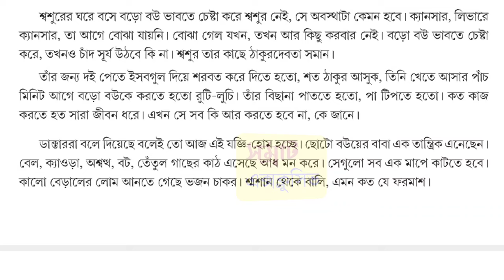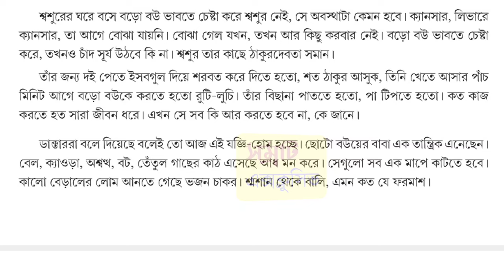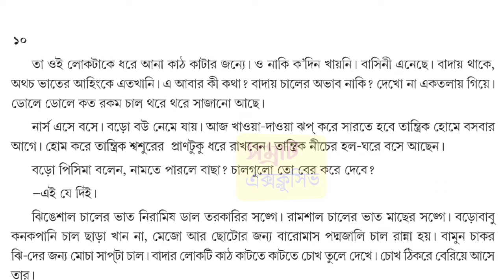ভাত গল্পের বিষয়বস্তু || মহাশ্বেতা দেবী || Class 12 Bengali story Bhat by mahasweta Devi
দ্বাদশ শ্রেণী তথা উচ্চ মাধ্যমিক পরীক্ষার্থীদের জন্য মহাশ্বেতা দেবী রচিত ভাত গল্পের সম্পূর্ণ লাইন ধরে আলোচনা আজকের ভিডিওতে পরিবেশন করা হয়েছে || class 12 Bangla golpo Bhat by mahasweta Devi || class 12 Bengali story Bhat full analysis || Vat galpo

class 12 Bengali story Bhat by mahasweta Devi,
Bhat by mahasweta Devi full analysis,
ভাত গল্পের বিষয়বস্তু,
ভাত গল্পের আলোচনা,
banglar Samrat,
দ্বাদশ শ্রেণীর ভাত গল্পের বিষয়বস্তু,
wbchse class 12 Bangla golpo bhat,
vaat golper alochona,
ভাত মহাশ্বেতা দেবী class 12,
Vat golpo class xii,
bhaat golpo class12 .